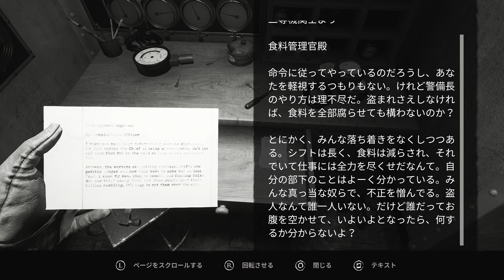#12【最新リメイク版】LAYERS OF FEAR：レイヤーズ・オブ・フィアー考察攻略：役者の物語3章【2023REMAKE】